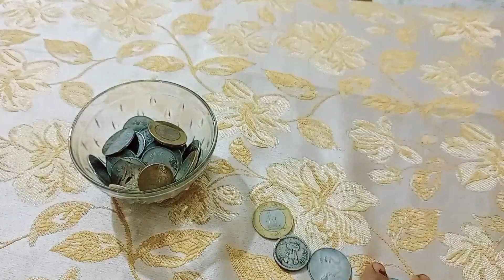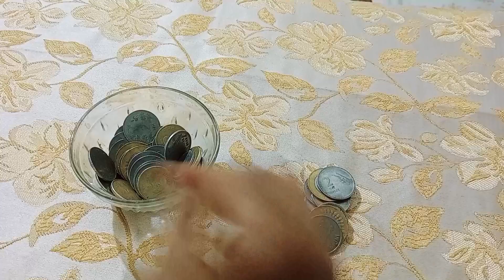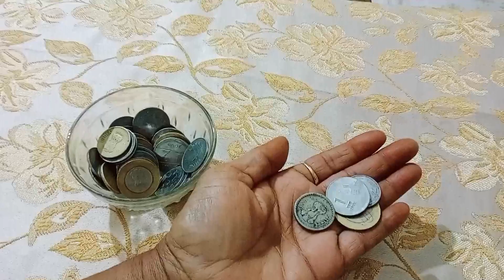जानिये 6 का कमाल //🤪🤪// fun& Masti //❤️💕// kitty game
,Fun and fun
kitty party game 💃💃
children's game
indoor game
chudi aur chawal se game
chana chudi se game